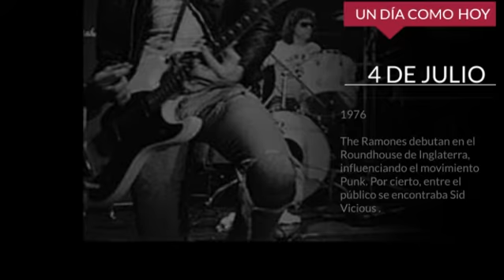Clásicos en la Historia- 4 de Julio